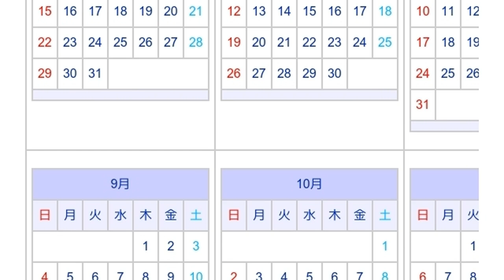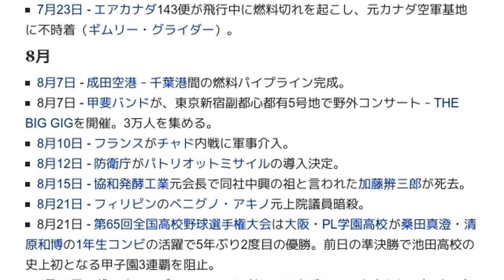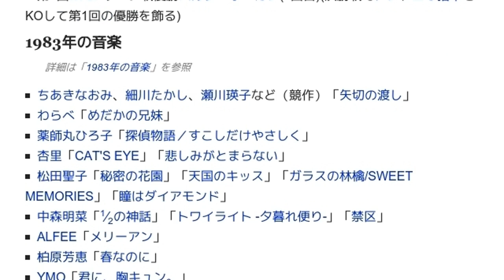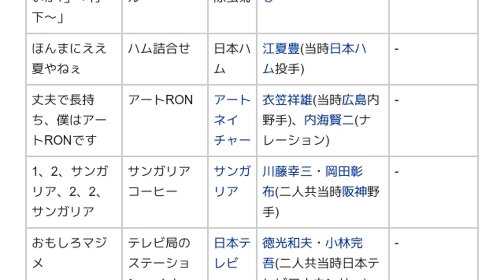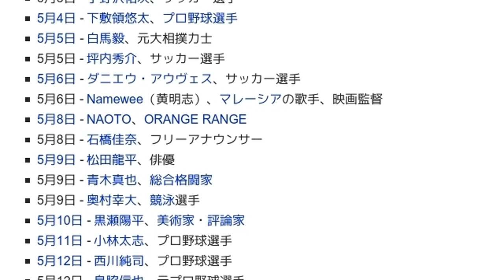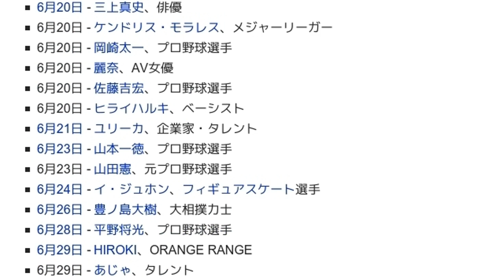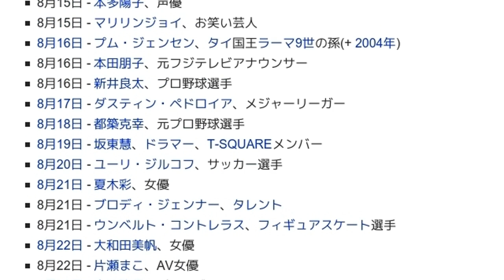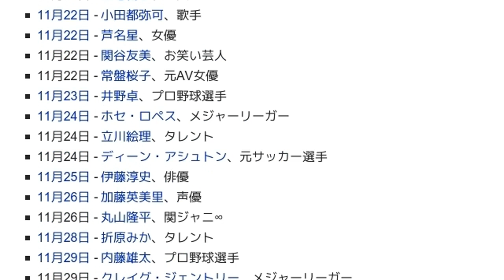「1983年」とは ウィキ動画